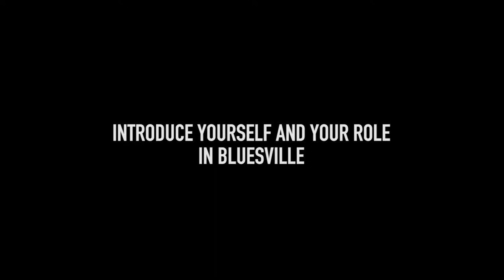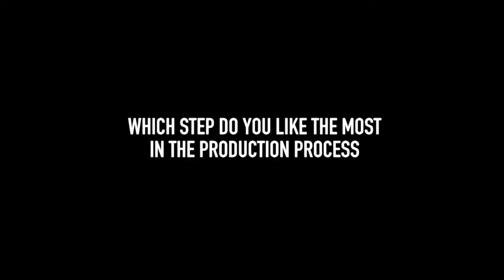Behind The Brand: Bluesville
We go behind the brand of Bluesville. Direz (co-founder) tell us about how they started the brand and how is the process of natural coloring with indigo.

Videographer: Arzanda
Editor: Arzanda